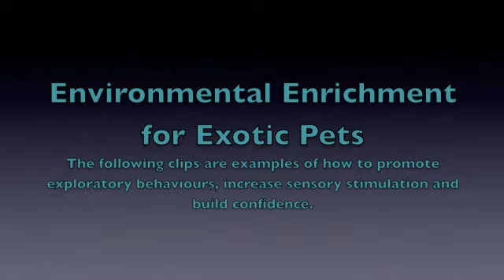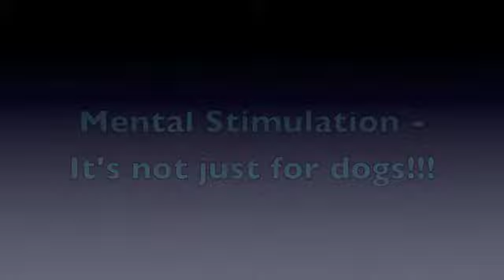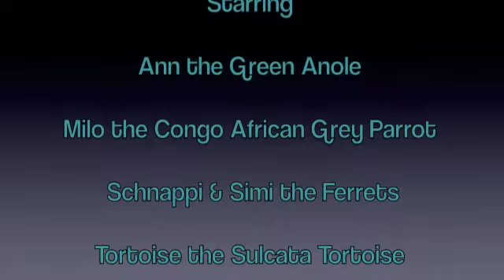Enrichment for Exotic Pets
Mental stimulation is beneficial for all of our companion animals and can reduce stress, here are just a few ideas